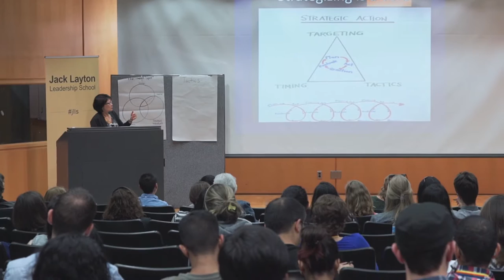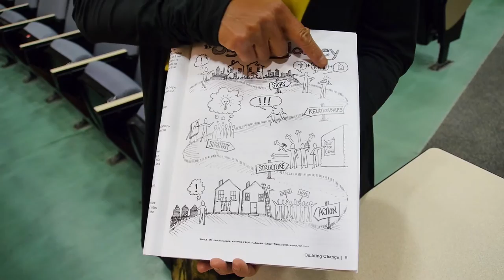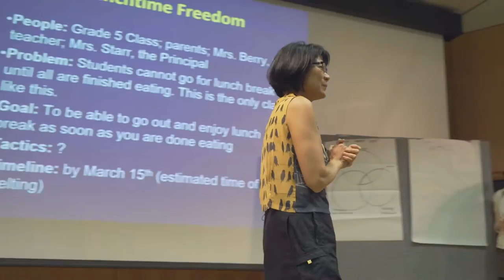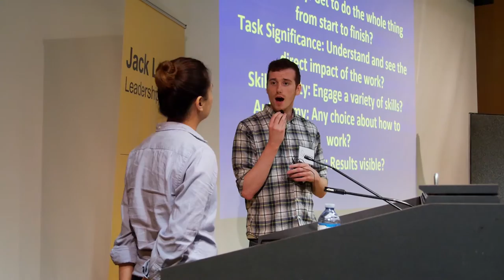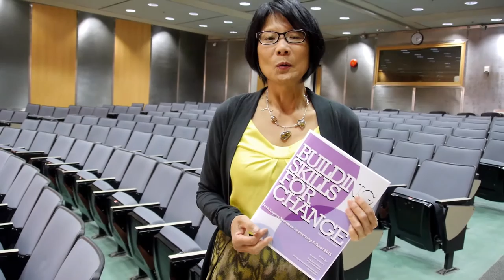Jack Layton Summer Leadership School 2015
A unique opportunity to develop your leadership capacities for transformative change